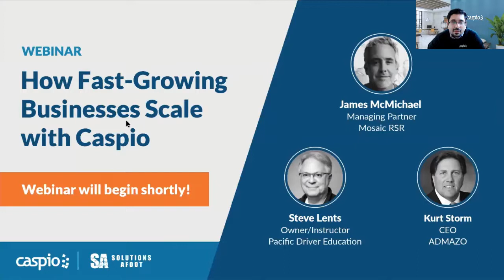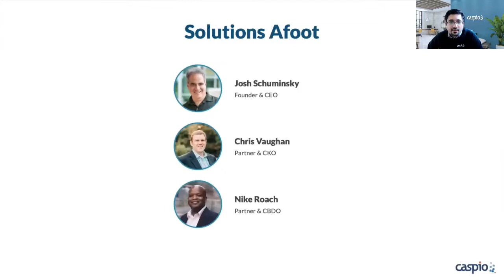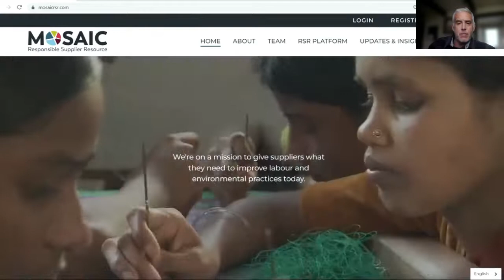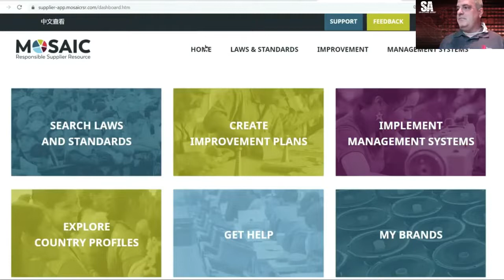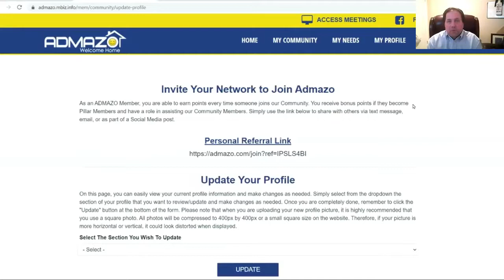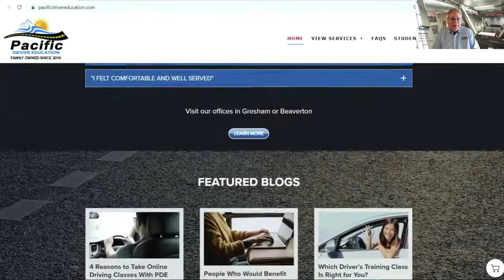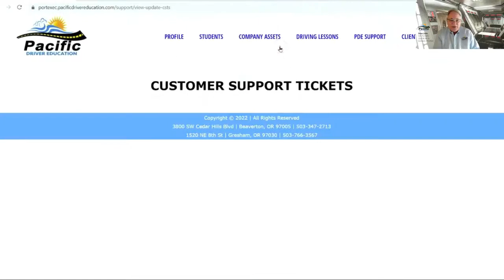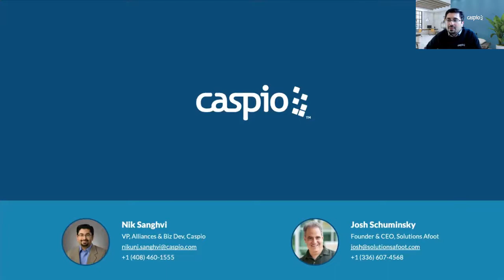How Fast-Growing Businesses Scale With Caspio and Solutions Afoot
In this on-demand webinar "How Fast-Growing Businesses Scale With Caspio", hear executives from Mosaic RSR, Pacific Driver Education and ADMAZO as they share their experiences working with Solutions Afoot in building low code apps on Caspio.